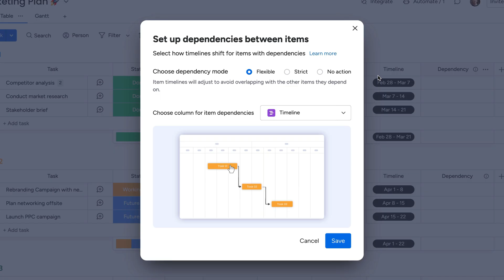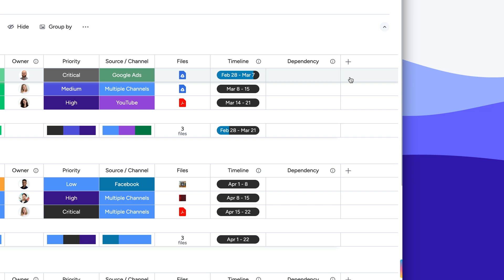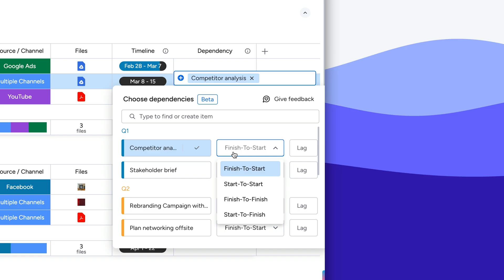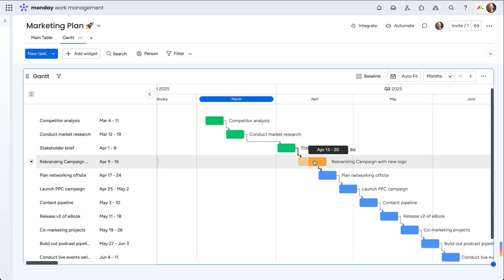Dependencies | monday.com tutorials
Dependencies on monday.com allow you to define the relationship between items, and restructure your project timeline as item dates change.

Ross walks you through the basics, but if you need more information, check out the help center article

00:00 - Introduction
00:14 - Add columns and Gantt for dependencies
00:35 - Dependency settings
01:26 - Using dependencies
02:12 - Moving dependency timelines
02:46 - Outro

Want to deep dive into this topic? Check out our Academy and more resources in our help center!